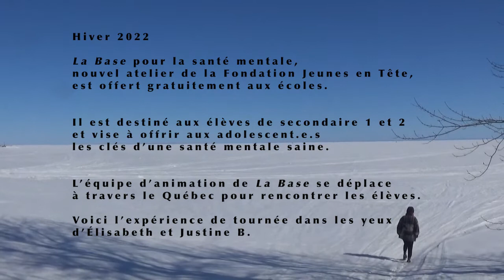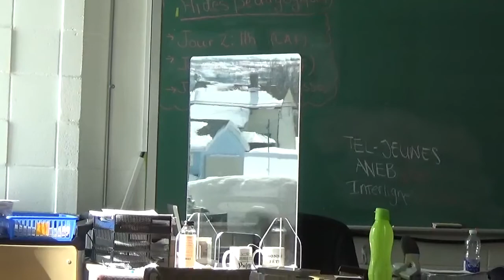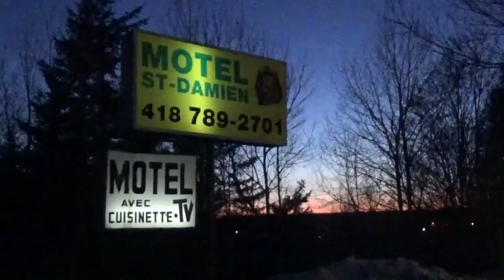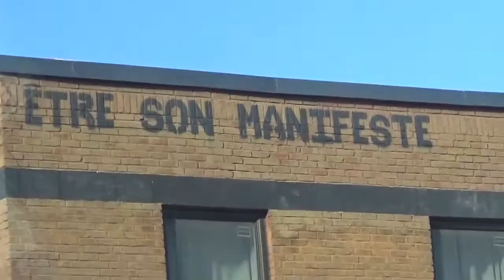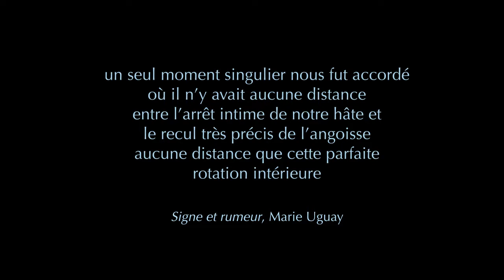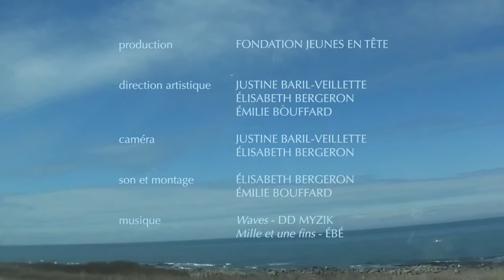LA BASE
À la jonction entre le film de route, l'album de finissant.e.s et le collage, La Base suit les deux animatrices de la Fondation Jeunes en Tête, alors qu'elles parcourent un Québec refroidi d'école secondaire en école secondaire. Portées par le désir de poétiser la tournée, Justine et Élisabeth enregistrent ces pépites documentaires, volontairement pixelisées et granuleuses, tournées en pleine crise sanitaire. Les animations de l'atelier La Base sur la santé mentale deviennent peu à peu, pour les acolytes,  un prétexte à la rencontre de soi, de l'Autre et du paysage en mouvement.

Réalisé par Justine Baril-Veillette, Élisabeth Bergeron et Émilie Bouffard
 2022 | 13 min